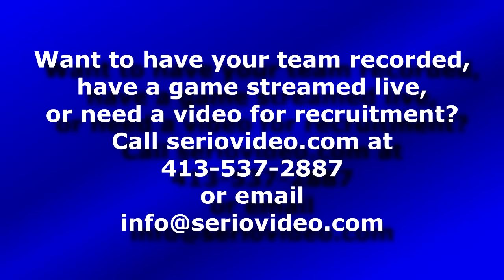14 Hockey Highlights St John's Prep vs Malden Catholic Frozen Fenway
All Game DVDs are available for purchase. Find a full listing of games done as well as seriovideo.com's upcoming schedule